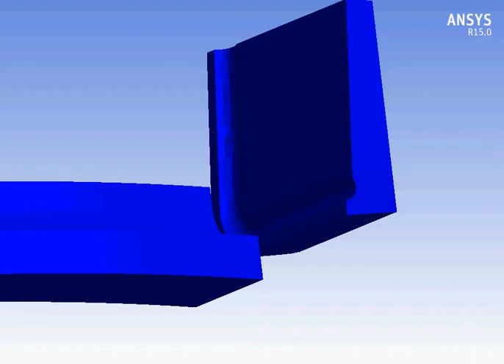Ansys Workbench explicit dynamics cutting of convex AlSi 1045 workpiece example 6